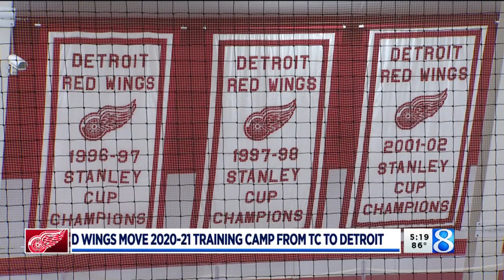Red Wings move 2020-2021 training camp to Detroit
The Red Wings plan to hold their training camp for the 2020-21 NHL season at Little Caesars Arena in Detroit because of concerns about the coronavirus pandemic. (June 29, 2020)